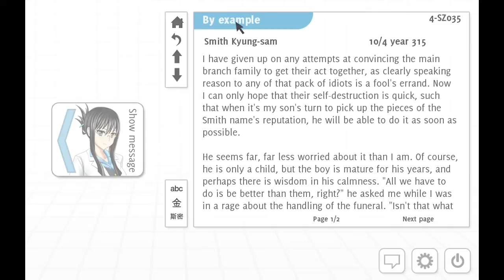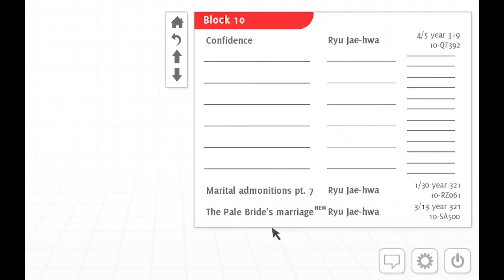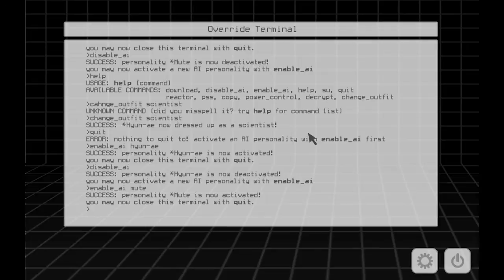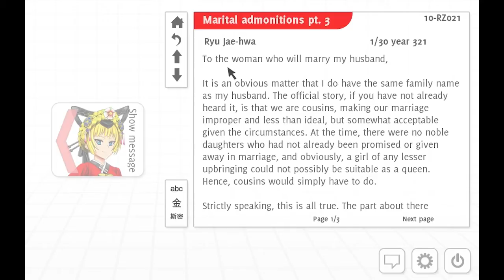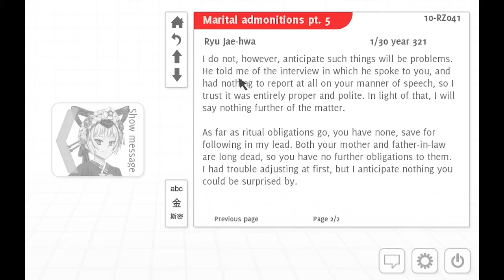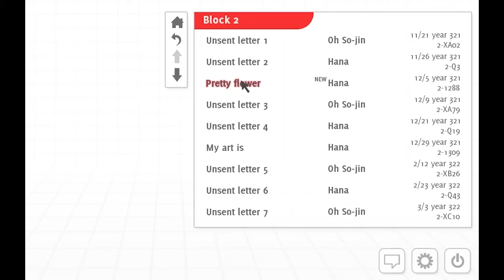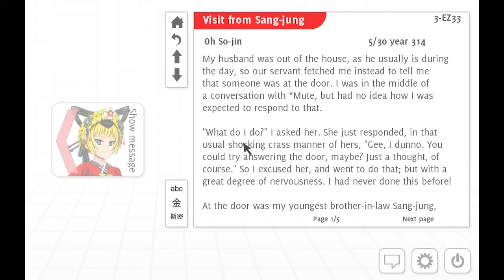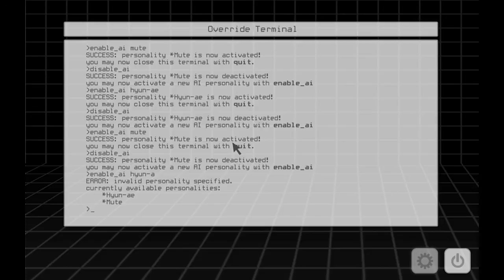Analogue: A Hate Story Ep. 4 - Ryu jae-hwa